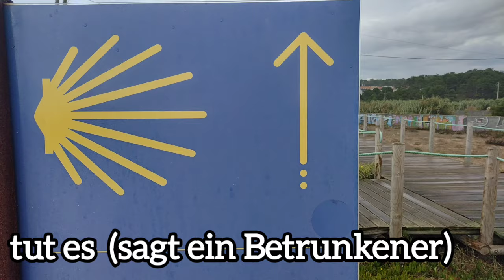Camino Begeisterung - Betrunkener Peregrino vertreibt 50% der Youtube-Follower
Camino de Santiago - betrunkene Begeisterung